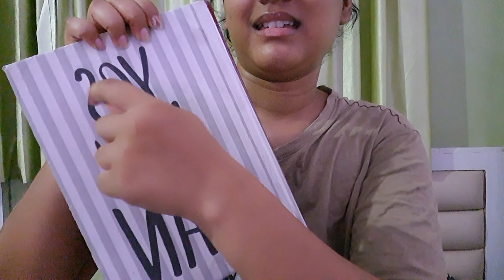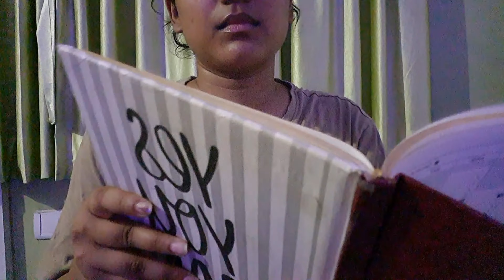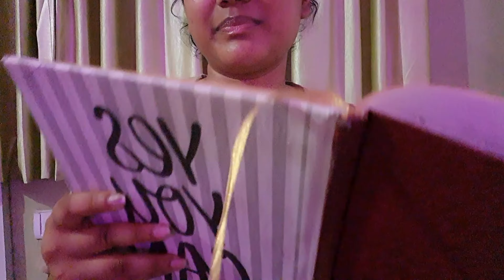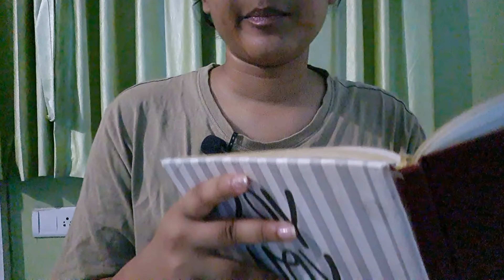ASMR - Skin Care + Monthly Planning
Hey there beautiful! 🥰

I hope you are doing really well. If u had a long day or maybe even just a relaxing day and you clicked on this beautiful video then my only aim is to pamper u more than u deserve and just to relax u.. so that u can calmly drift off to a peaceful, sweet , relaxing sleep.

I also include affirmations some times so that we can achieve more by activating our subconscious mind. This channel is open and friendly for all of u. All genders, concerns etc is valid here. U are valid. U are loved and pampered here. 🤗🤗

About me, I am an aspiring doctor, here to pamper u. We have :